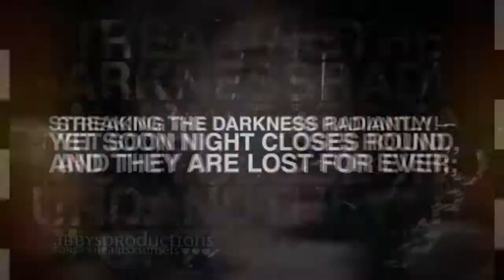JDBieber; owns this club!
Thanks to hannahtutorials for the effetcs and writing things, :)
Thanks to (the dancing girl thing) sorry i dont know who i got that from i fogot , but if the user says its them ina message, i will be sure to credit them, was going to but fogot, so sorry!

So yes, i was pretty bored one day, and went for a pretty up beat song. and I LOVE THIS SONG, and like noone knows this song? So weird. hahaha :)

Kthanks :)

abbbb.xo